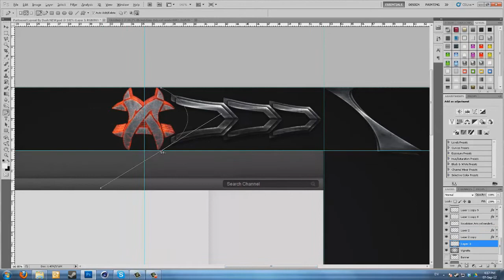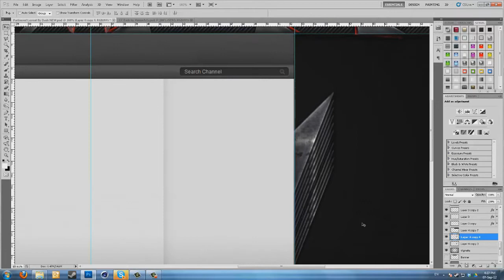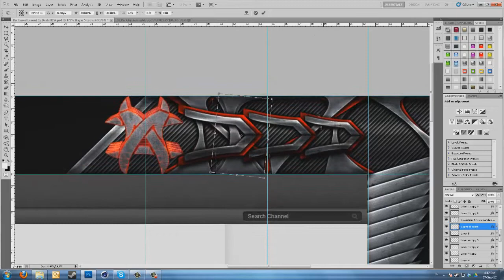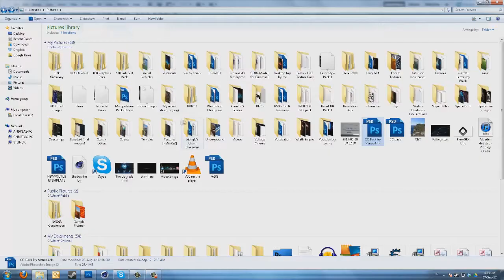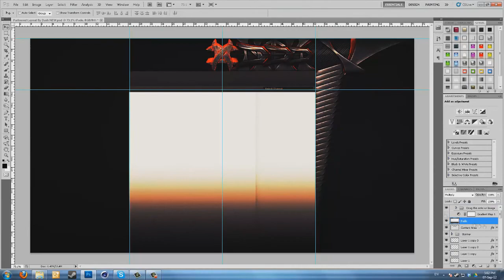Speed Art # 5 | Revelation Arts RC | Interface yt bg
Hey guys here is another upload. This is my entry to the revelation Arts RC.